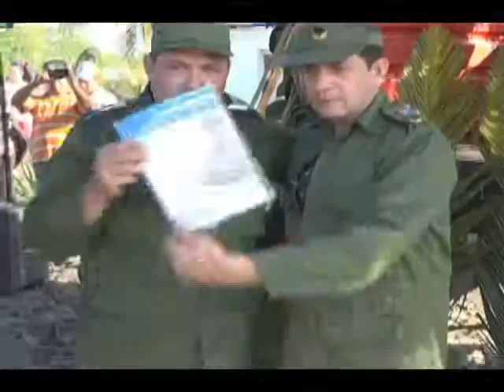Vedado 3 listo para la defensa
Ejercicio integrador muestra capacidad organizativa y de respuesta de nuestro pueblo ante situaciones de desastres, eventos climatológicos y en tiempo de guerra